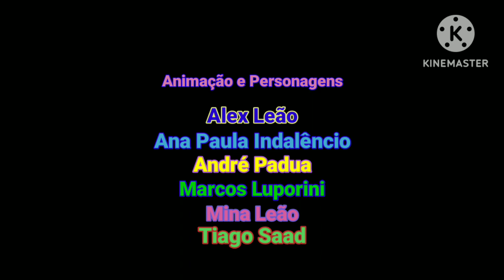Galinha Pintadinha DVD 1 Créditos